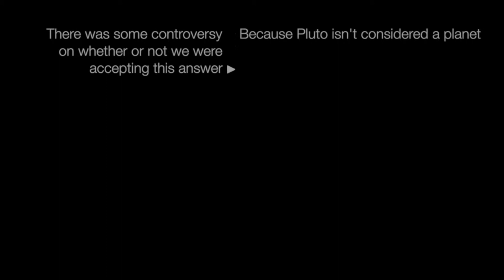Do You Know Episode 2 October 31st, 2014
Central Islip High School Media Production